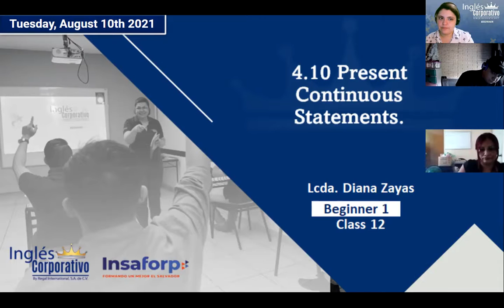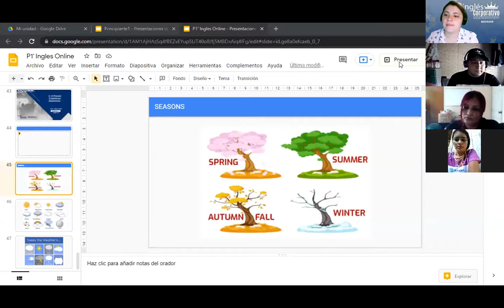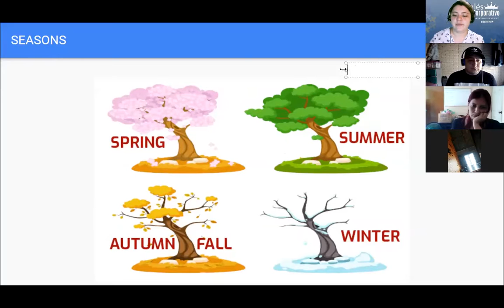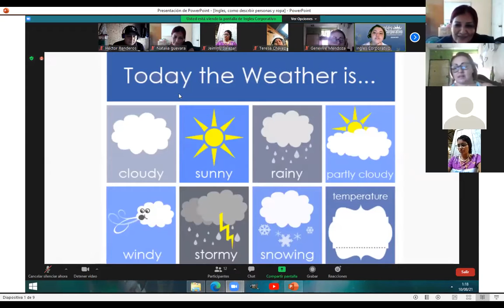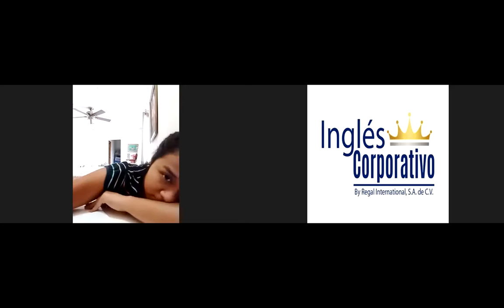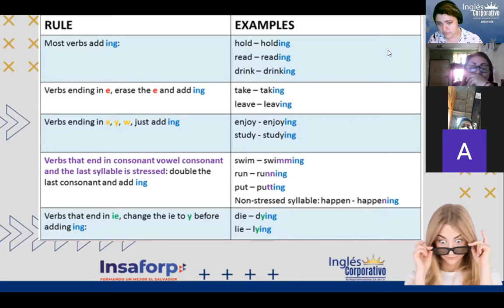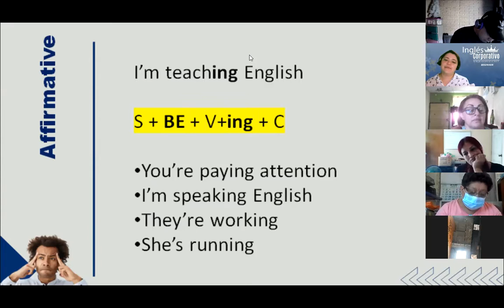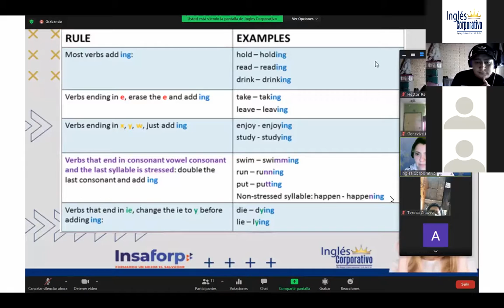Ingles Corporativo-4.10 Present Continuous Statements. Class 12